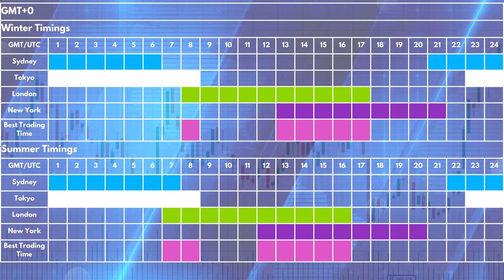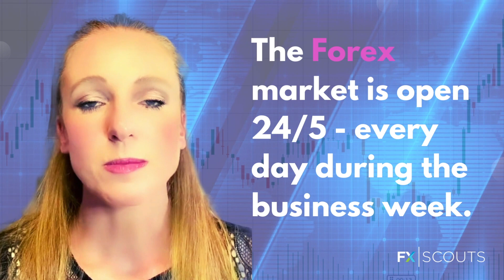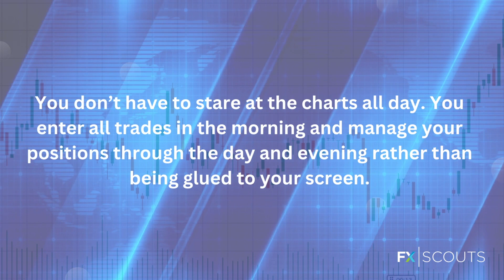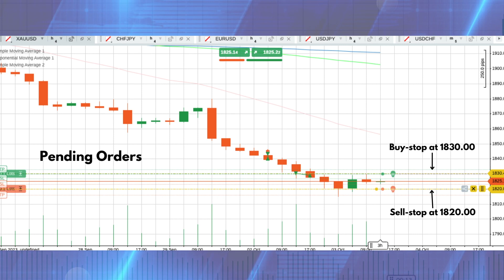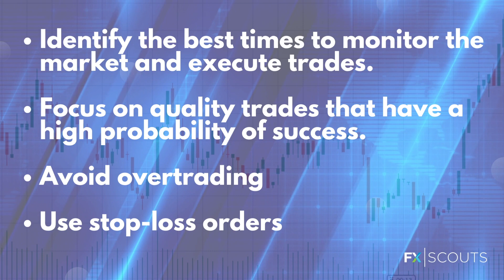How to Trade with a Full-time Job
Balancing full-time work and trading requires discipline, dedication, and a solid trading plan. By following these tips, traders can succeed in their trading activities while balancing their full-time work.

Share your trading experience and engage with the trading community in the comment section below to enrich your trading knowledge.

75-90% of retail traders lose money trading Forex and CFDs. You should consider whether you understand how CFDs and leveraged trading work and if you can afford the high risk of losing your money.  Any information discussed here is solely for educational and informational purposes and should not be considered tax, legal or investment advice.